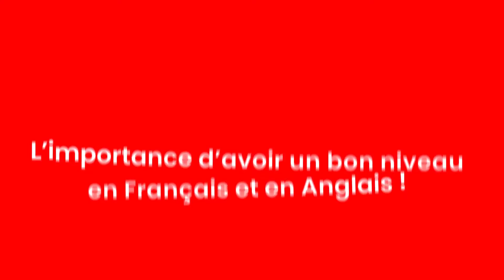Mme Salma Kassar - Consultante en Orientation scolaire et professionnelle